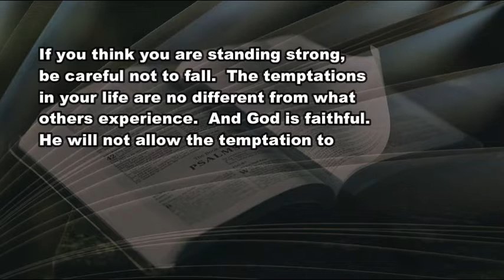3 16 21 Of Camels and Last Straws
When the temptation comes.